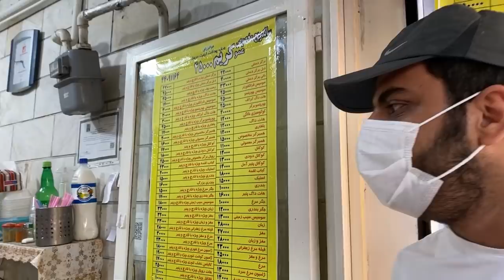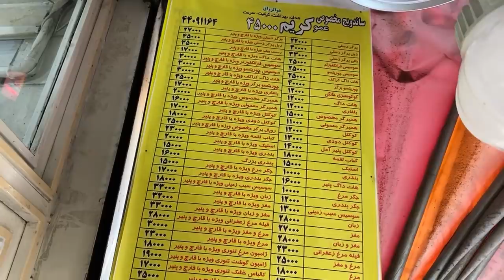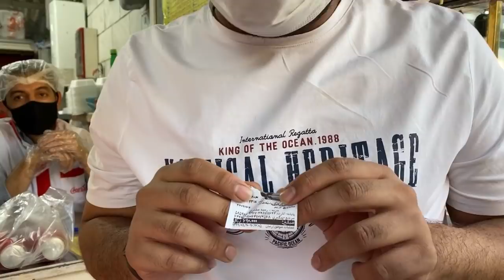حالا ارزونترین رستوران تهران 😂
این بار رفتیم کریم سگ پز از خوبای ارزون
برای دیدن بقیه ویدوهای ما و دوربین مخفی های جدید کانال مارو سابسکرایب کنید
دوست دار شما
Two MT